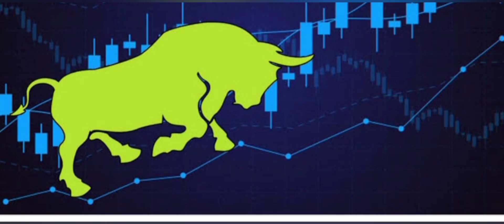Tata motors share latest news